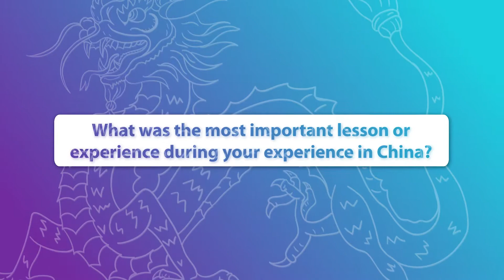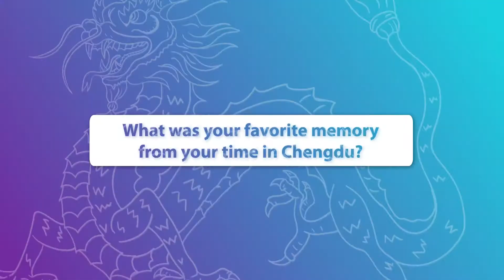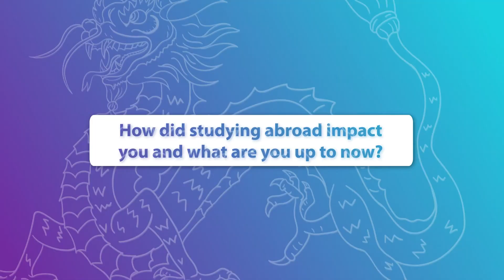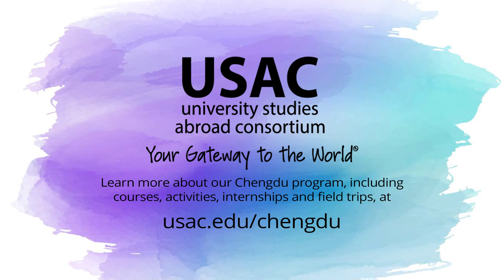USAC Alumni Spotlight: Chengdu, China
USAC alumni share their experiences living and studying in Chengdu, China. Learn more about the USAC Chengdu program at usac.edu/chengdu.